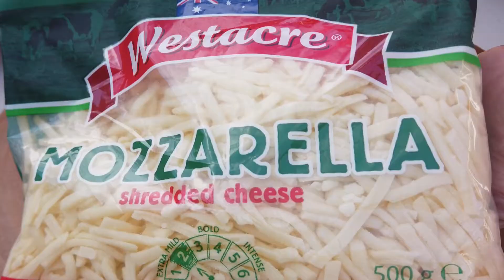The Best Homemade Pizzas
The Best Homemade Pizzas You'll Ever Eat
Potato Pizza and Serrano Ham & Rocket Pizzas.
Easy to make and delicious.

Please follow our Instagram Page for more photos to make you smile :)
smilingfoodie_channel